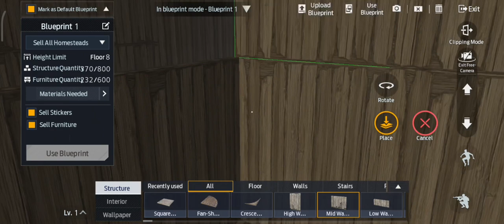Undawn homestead level 8 +